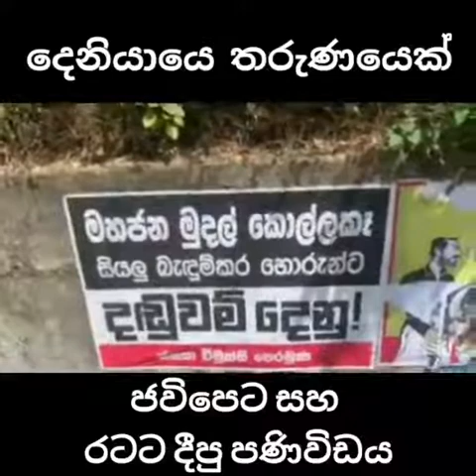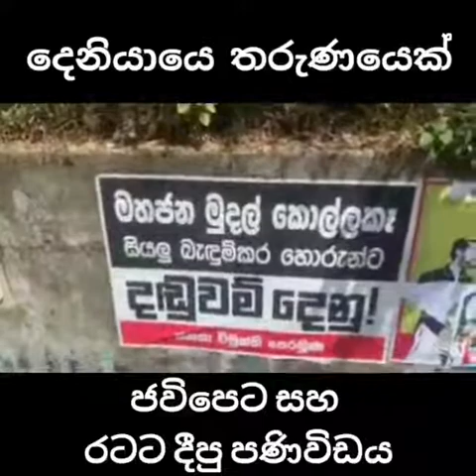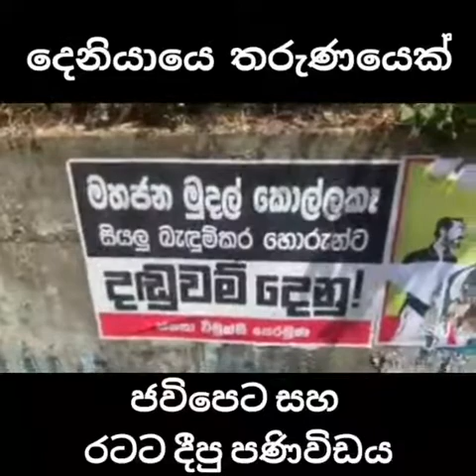ඇදගෙන නාන්න හදන j.v.p ඇත්තෝ..😂😂